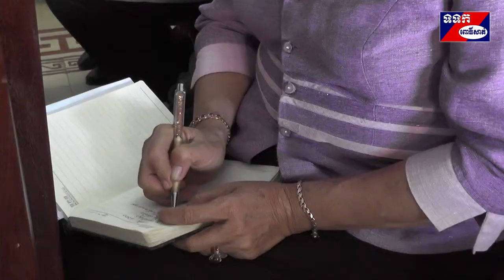ប្រកាសបំពេញបន្ថែមមន្ត្រីគណបក្សប្រជាជនកម្ពុជាខេត្តពោធិ៍សាត់ចំនួន១០រូប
កាលពីរសៀលថ្ងៃទី៣១ខែធ្នូឆ្នាំ២០១៩ នៅទីស្នាក់ការគណបក្សក្រុងពោធិ៍សាត់ មានធ្វើពិធីប្រកាសតែងតាំង បំពេញបន្ថែមមន្ត្រីគណបក្សខេត្ត ក្រោមអធិបតីឯកឧត្តម ម៉ៅ ធនិន សមាជិកគណកម្មាធិការកណ្ដាលគណបក្សប្រជាជនកម្ពុជា ប្រធានគណៈកម្មាធិការគណបក្សប្រជាជនកម្ពុជាខេត្ត អភិបាលខេត្តពោធិ៍សាត់   និងឯកឧត្តម ម៉ក់ រ៉ា អនុប្រធានគណបក្សខេត្ត  ប្រធានគណៈប្រចាំការ និងជាប្រធានក្រុមប្រឹក្សាខេត្ត។
 តាមសេចក្ដីសម្រេចរបស់គណកម្មាធិការកណ្ដាលគណបក្សប្រជាជនកម្ពុជា លេខ៥០០.១៩.សស.គក ចុះថ្ងៃទី២៩ខែកក្កដាឆ្នាំ២០១៩ ស្ដីពីការតែងតាំងមន្ត្រីគណបក្ស ដែលអានដោយឯកឧត្តម ម៉ក់ រ៉ា បានសម្រេចតែងតាំងលោក អ៊ឹង គឹមលាង សមាជិកគណៈអចិន្ត្រៃយ៍នៃគណៈកម្មាធិការគណបក្សខេត្ត ប្រធានគណឃោសនាអប់រំគណបក្សខេត្ត ជាសមាជិកគណៈប្រចាំការនៃគណអចិន្ត្រៃយ៍ គណកម្មាធិការគណបក្សខេត្តពោធិ៍សាត់។ លោក កែម សុធឿន ,លោក សាយ សុជាតិ ,លោកខូយ រីដា ជាសមាជិកគណៈអចិន្ត្រៃយ៍គណបក្សខេត្ត។  លោក សំ ណារិទ្ធ ប្រធានគណបក្សស្រុកតាលោសែនជ័យ។លោកស្រី ម៉ែន ផល្លី  លោក ឃុត ឧសភា លោកឆាយ គឹមម៉ុង លោក អៀង ហុង និងលោក ធីម សុធារ៉ា ជាសមាជិកគណបក្សខេត្ត។
 បន្ទាប់ពីប្រគល់សេចក្ដីសម្រេចជូនសមាជិកថ្មីរួចមក ឯកឧត្តម ម៉ៅ ធនិន សមាជិកគណកម្មាធិការកណ្ដាលគណបក្សប្រជាជនកម្ពុជា ប្រធានគណៈកម្មាធិការគណបក្សខេត្ត និងជាអភិបាលខេត្តពោធិ៍សាត់ បានមានប្រសាសន៍ថា ការប្រកាសតែងតាំងបំពេញបន្ថែមមន្ត្រីគណបក្សនាពេលនេះ គឺជាការយកចិត្តទុកដាក់របស់ថ្នាក់ដឹកនាំគណបក្សយើង ដែលដឹកនាំដោយសម្ដេចអគ្គមហាសេនាបតីតេជោ ហ៊ុន សែន  សម្ដេចអគ្គមហាពញ្ញាចក្រី ហេង សំរិន និងឥស្សរជនឆ្នើមក្នុងជួរគណបក្សមួយចំនួនទៀត។ សមាជិកថ្មីទាំង១០រូបនេះ សុទ្ធតែជាក្បាលម៉ាស៊ីននៅក្នុងគណបក្សរបស់យើង ដូច្នេះយើងត្រូវតែបន្តឲ្យកាន់តែស៊ីជម្រៅ នូវកម្មវិធីនយោបាយរបស់គណបក្ស។ យើងត្រូវបញ្ច្រាបឲ្យជ្រៅដោយប្រើភាពប៉ិនប្រសព្វ កុំដើរផ្លូវដដែលៗ ត្រូវយកបេះដូង ចរឹក និងសកម្មភាពរបស់យើង ទៅដូរជាមួយបេះដូងរបស់ពួកគាត់។ ឯកឧត្តមមានប្រសាសន៍ថា គ្រប់ពេលនៃការបោះឆ្នោត ទាំងបោះឆ្នោតឃុំសង្កាត់ បោះឆ្នោតព្រឹទ្ធសភា និងបោះឆ្នោតសកល គឺយើងទទួលបានជោគជ័យ១០០%។ ការទទួលបានជោគជ័យនេះ ដោយសារតែយើងទាំងអស់គ្នាមានសាមគ្គីភាពរឹងមាំ ដើរតាមគោលនយោបាយនិងគោលម៌ាគារបស់ថ្នាក់ដឹកនាំគណបក្ស ដែលសម្ដេចមានទិសដៅនិងគោលនយោបាយច្បាស់លាស់ ឲ្យមន្ត្រីក្រោមឱវាទធ្វើតែអំពើល្អជាមួយប្រជាពលរដ្ឋគ្រប់មូលដ្ឋាន។ ឯកឧត្តម ម៉ៅ ធនិន បន្តទៀតថា ជ័យជម្នះទាំងនេះមិនមែនបានមកដោយការចៃដន្យនោះទេ គឺបានមកដោយការខិតខំប្រឹងប្រែងរបស់យើងទាំងអស់គ្នា ទាំងក្រុមការងារថ្នាក់កណ្ដាល ក្រុមការងារថ្នាក់ខេត្ត និងក្រុមការងារថ្នាក់មូលដ្ឋាន ដែលបានពួតដៃគ្នាជាធ្លុងមួយ។ ឯកឧត្តមសូមឲ្យក្រុមការងារគ្រប់លំដាប់ថ្នាក់ក្នុងខេត្ត ត្រូវផ្សព្វផ្សាយឲ្យមានលក្ខណៈទូលំទូលាយ ជាមួយនឹងកម្មវិធីនយោបាយរបស់គណបក្សប្រជាជនកម្ពុជា ពិសេសសន្ទុះនៃការអភិវឌ្ឍន៍រីកចម្រើនលើគ្រប់វិស័យ ក្រោមការដឹកនាំរបស់សម្ដេចអគ្គមហាសេនាបតីតេជោ ហ៊ុន សែន  នាពេលបច្ចុប្បន្ននេះ។

ក្នុងឱកាសនោះក៍បានផ្សព្វផ្សាយផែនការណែនាំ របស់គណកម្មាធិការកណ្ដាលគណបក្សប្រជាជនកម្ពុជា ស្ដីពីការចាត់តាំងការប្រារព្ធខួបអនុស្សាវរីយ៍លើកទី៤១ ទិវាជ័យជម្នះ០៧មករាឆ្នាំ១៩៧៩ ០៧មករាឆ្នាំ២០២០ផងដែរ  ៕ សែម សុគន្ធ